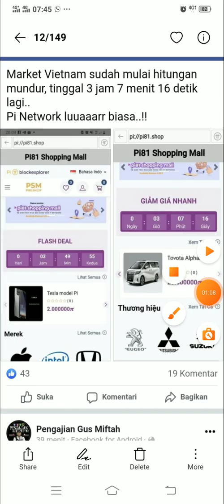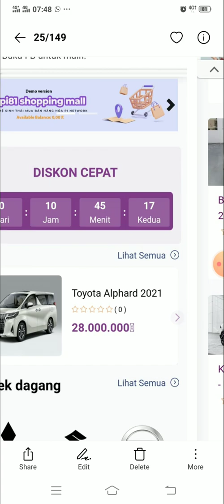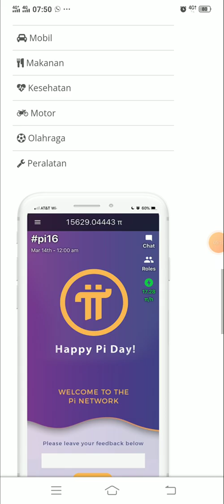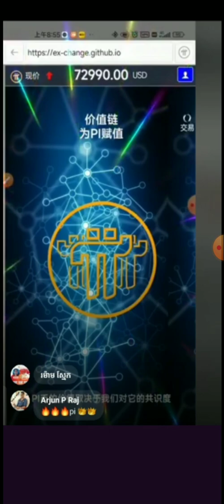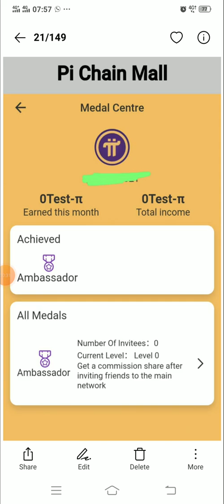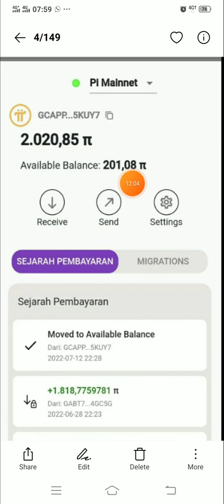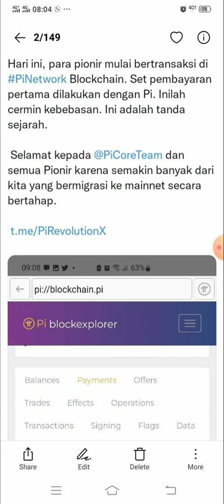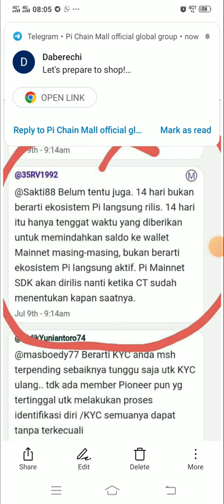New Update Info Pi Network 13-07-2022